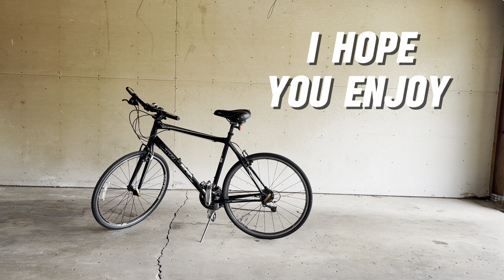Cycle Connected:Best Way to Add a Phone Mount to Your Bike!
In this video, I show you how to easily install a phone mount on your bicycle, making your rides more convenient and connected. Whether you use your phone for navigation, music, or fitness tracking, this simple upgrade will enhance your cycling experience. Watch the step-by-step guide and get ready to ride hands-free!